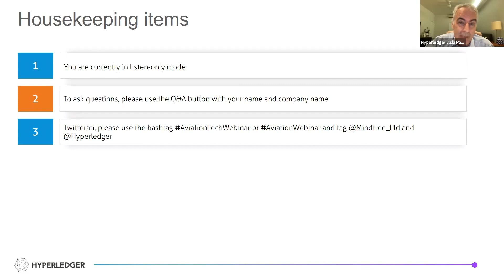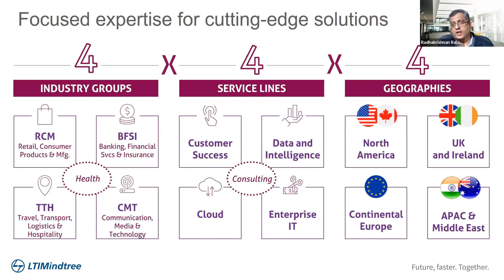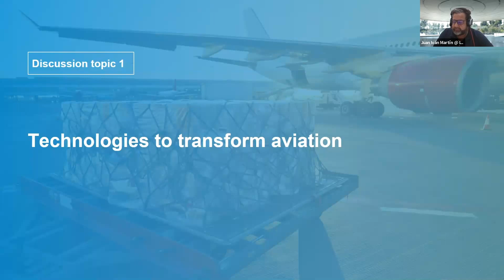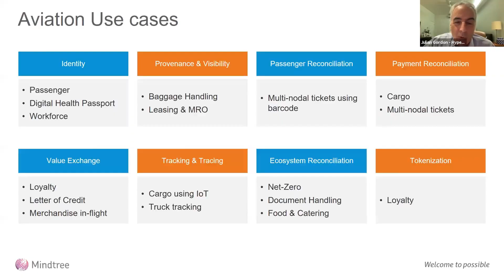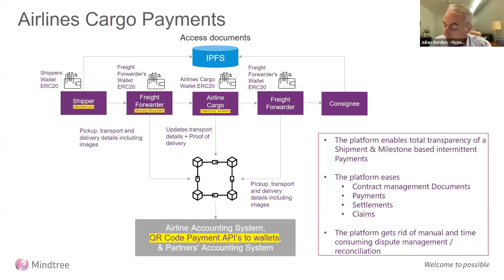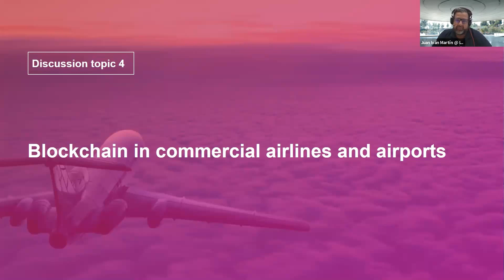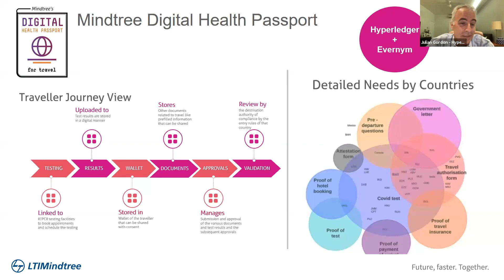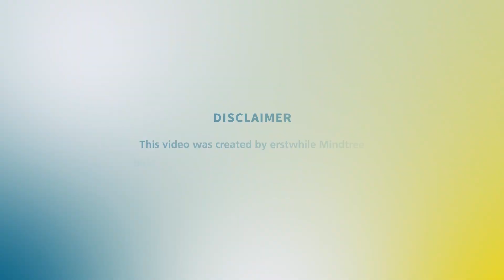An Hour With Mindtree: Making Blockchain & Disruptive Tech The Silver Bullet To Revitalize Aviation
How Blockchain, AI, IoT, and Big Data Can Transform the Aviation Sector?

Technologies are reshaping the flying experience for the airline industry. Are you digitally ready to transform your airlines and air cargo operations too?

Our experts from LTIMindtree and Hyperledger shared their thoughts on how technologies like blockchain and more can help airlines streamline their supply chain and operations and provide a seamless flying experience to their customers. It's an insightful discussion on investing in emerging technologies like blockchain to revitalize the aviation industry in the new normal.